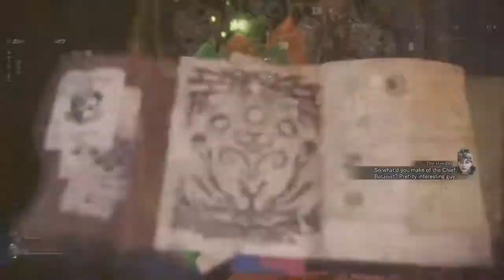Monster Hunter World (The tobi kadachi)